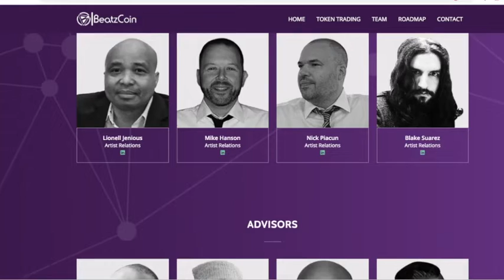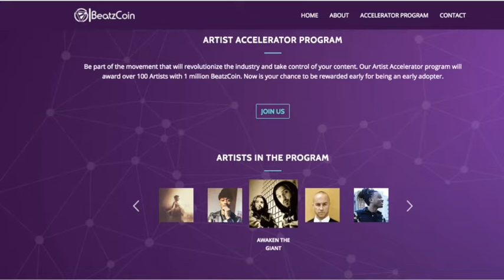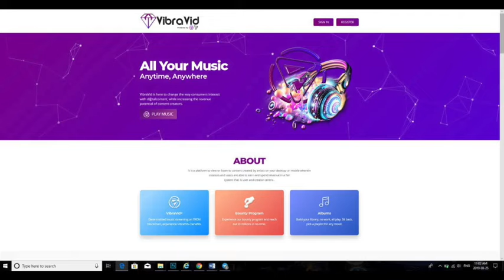Ce que vous devez savoir sur BeatzCoin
Pour ceux qui sont nouveaux et qui ont entendu pour la première fois de BeatzCoin,le nom officiel de notre compagnie est en fait VibraVid, qui a été nommé selon notre plateforme.
BeatzCoin est le nom de notre jeton, crée sur le réseaux TRON. BeatzCoin sera le jeton principal à utiliser avec VibraVid., notre plateforme video et audio, qui constitue un application genre écosystème. Bientôt sera disponible aussi sur web et sur les cellulaires. On peut penser à youtube, spotify, SoundCloud mais tout en 1 seule plateforme décentralisée ou la technologie BitTorrent sera mélangée avec notre technologie.
Notre seul point de concentration sera l'artiste et les créateurs en premier.
Vous êtes invités à vérifier notre site: beatzcoin.io
Voilà tout ce que vous devriez savoir sur notre campagne SR:
En 2018 BeatzCoin a été créé avec succès à une tirage de 3 Milliards. Comme compagnie on soutenait déjà TRON.
En Août 2018 on a fait le lancement de notre jeton et on a fait une vente privée, et aussi on a eu un événement public type 'trading’.
 Notre mission est d'offrir une expérience distinguée et facile pour les Utilisateurs et pour les Créateurs. Cependant on veut rester comme une pièce de résistance dans la communauté Tron qui est déjà reconnue partout dans le monde.
D'après notre période de promotion on vas remettre BeatzCoin à 100% et TRX à 25% pour nos votes. Pour comprendre comment voter voir les liens ci-dessous :
Être SR Tron vas nous apporter beaucoup des bénéfices ainsi que pour la communauté Tron.
Présentement BeatzCoin n'est pas disponible pour l'achat et cela vous offre l'avantage d'être en possession de BeatzCoin avant notre lancement.
On vas utiliser les Récompenses TRX pour faire fortifier nos noeuds de réseautage, améliorer les développements VibraVid et le marché Tron. Aussi on vas essayer de rejoindre des artistes et différentes compagnies qui peuvent donner de la valeur dans notre écosystème.
On espère que vous aimez les récompenses, mais notre but est de faire participer nos votants à un changement remarquable dans le monde. Dans même temps botte but est de laisser plus de pouvoir et Indépendance aux créateurs et aux artistes.

BeatzCoin.io/Artists